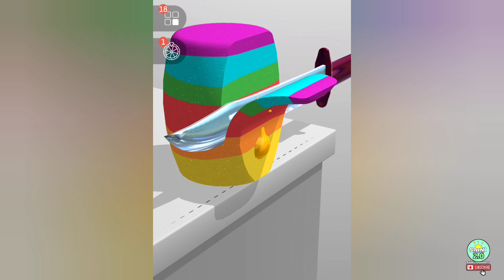Shovel Run 3D, Pancakes Run, Insect Evolution, Layer Man Run, Snake Clash - All Levels Game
Welcome to Android Saini Gameplay!  Dive into the latest mobile games with our walkthroughs, gameplays, and tutorials. Join us for hilarious funny moments and epic NOOB vs PRO vs HACKER showdowns. Discover the best Android and iPhone games, spanning idle, strategy, puzzles, action, adventure, and thrilling runner games. Your go-to source for mobile gaming excitement.

"🕹️ Own the Game: I Record, Edit, and Play! Every Thumbnail, Title, and Tag - 100% My Creation.